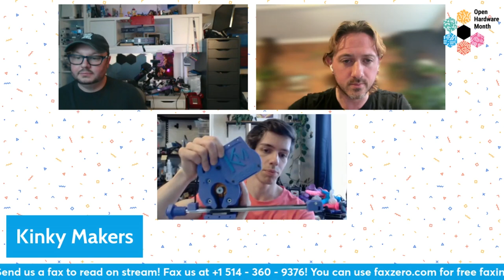24 Hour Membership Drive Show & Tell: kinky makers